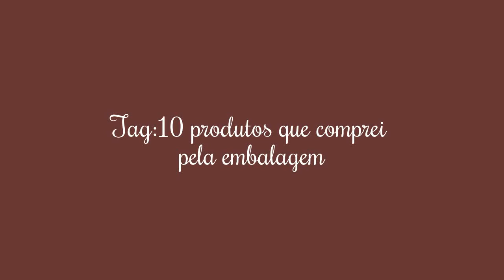Tag:10 produtos que comprei pela embalagem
Assistam em HD! Só clicar em alterar qualidade na barra inferior a direita e depois 1a. opção 720p. :)

Canais mencionados:
Jéssica Flores
Alessandra Barbosa
Jéssica Make